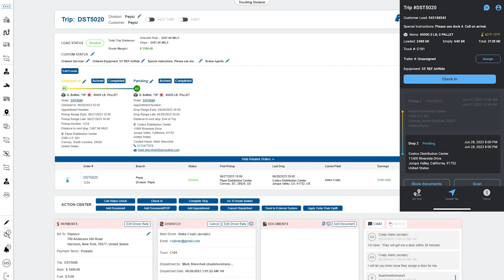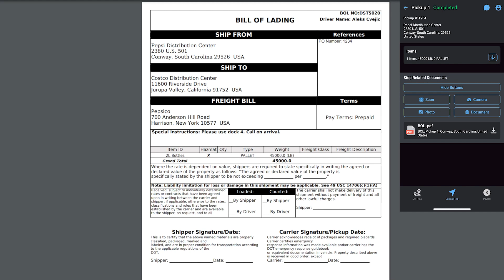Amous TMS Driver App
To learn more about how Amous TMS can help you improve communication with your drivers and automate your entire dispatch process, visit our and request a demo!